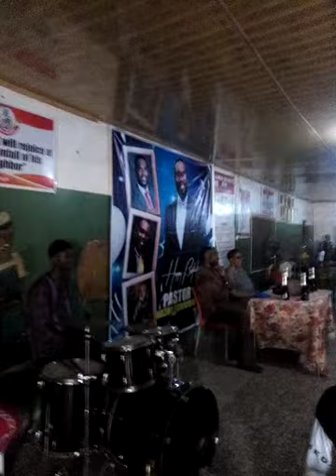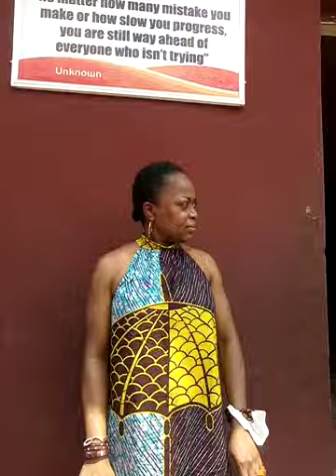At IJAMIDO children's home With a great philanthropist phumie Suleman.